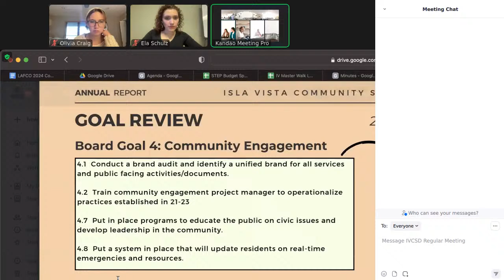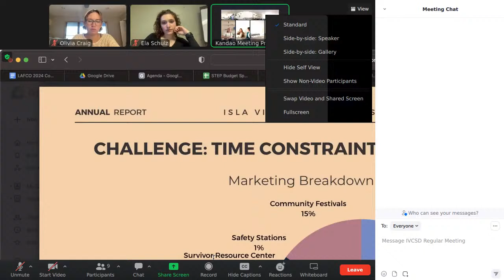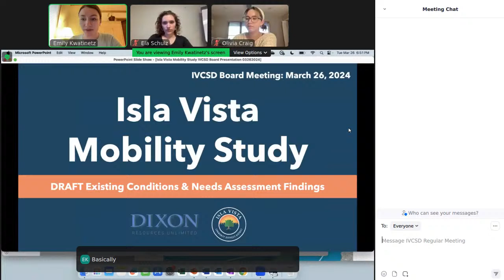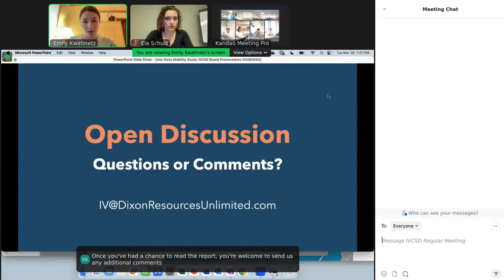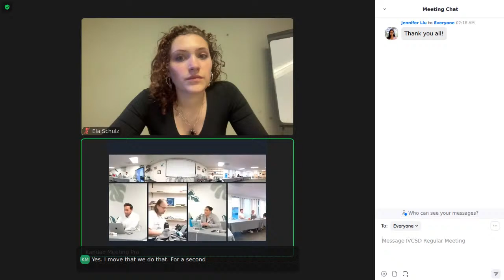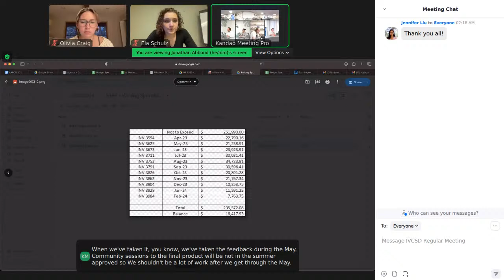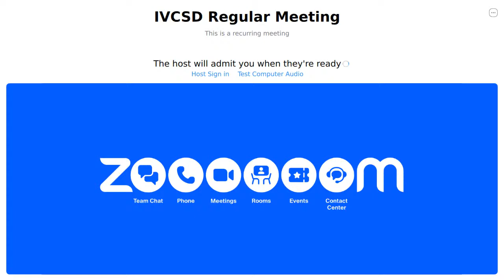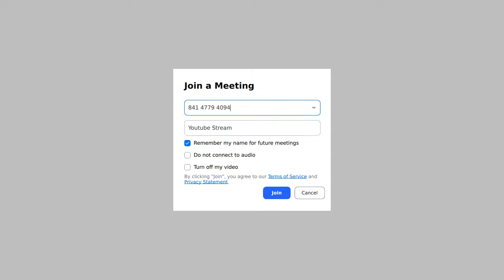IVCSD Board of Directors — 2024-03-26